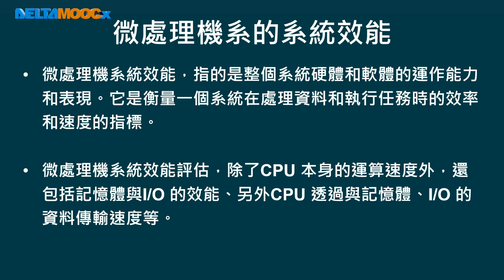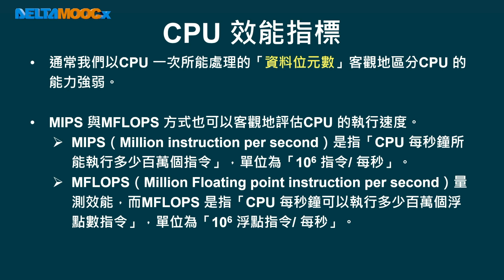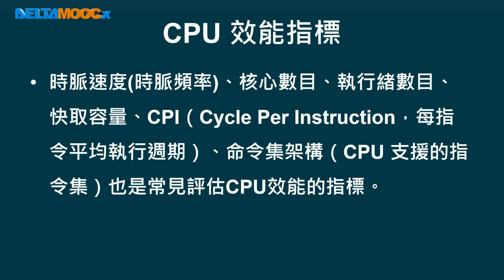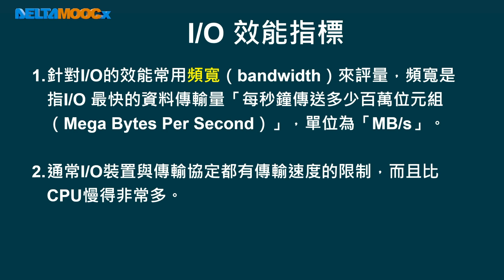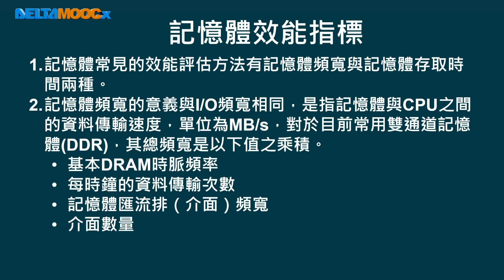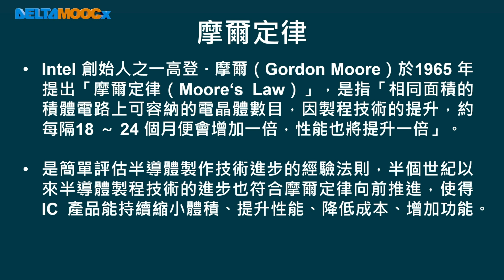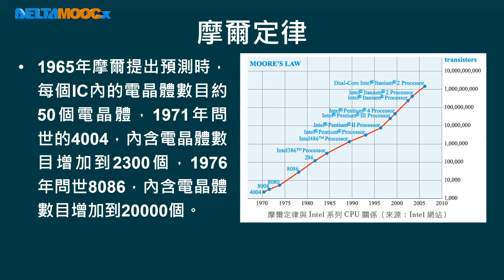高中微處理機_微處理機基本概念_微處理機效能評估_林居利